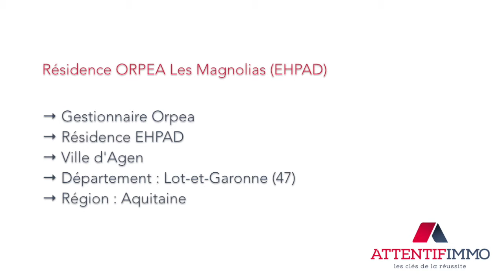Résidence ORPEA Les Magnolias EHPAD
Présentation de la résidence services ORPEA Les Magnolias (EHPAD).